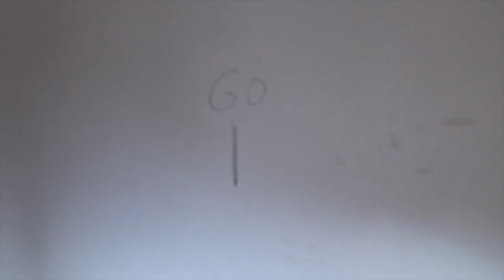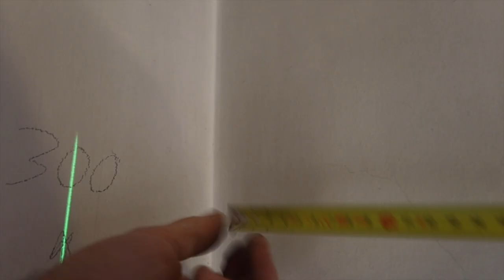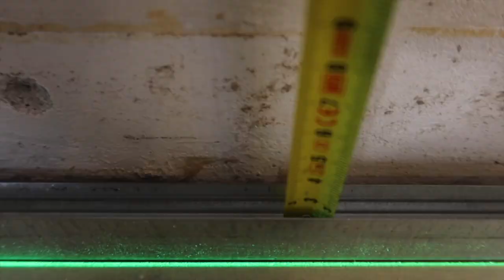Install DRYWALL Framing with F47 Stiffeners 🔥 SOLUTION When Minimal Separation is Required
✅ Drywall Framing Course for Partitions
to master the installation of drywall framing from scratch. I'll be waiting for you inside!

Tools we usually use:

A level
Laser level
Laser level
Chalk line
Tape measure
Utility knife
5mm drill bit
Drywall partitions, also known as gypsum board walls, are a popular solution for interior construction and renovation. These systems involve the installation of gypsum boards on a fixed metal structure, creating a new wall or covering an existing one.

One of the main advantages of drywall partitions is their versatility. They can be used to create room divisions, add acoustic and thermal insulation, conceal electrical and plumbing installations, and provide a smooth and uniform finish to walls and ceilings. Moreover, their installation is quick and clean, as it does not require heavy or wet materials like cement.

Another advantage of drywall partitions is their fire resistance. Gypsum boards consist of a gypsum core covered with cellulose paper, giving them great strength and durability. Additionally, there are specific boards with fire-resistant properties that meet safety requirements in buildings and public spaces.

Although the installation of drywall partitions is relatively simple, it is important to have qualified professionals to ensure the correct placement and fixing of the metal structure and gypsum boards. It is also essential to choose the appropriate type of board based on the needs of the space and its intended use.

In summary, drywall partitions are a practical and versatile solution for interior construction and renovation, offering a wide range of possibilities and advantages in terms of insulation, safety, and finishes.